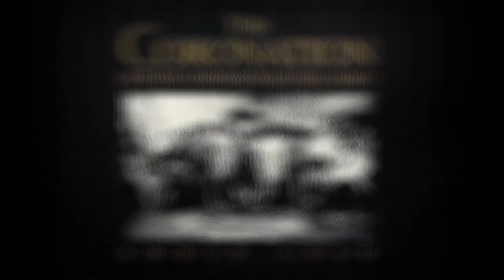Killamanjaro Sound ft JUNIOR RIED BUJU BURRO BRIGGY and more